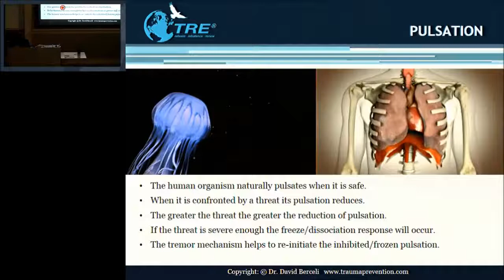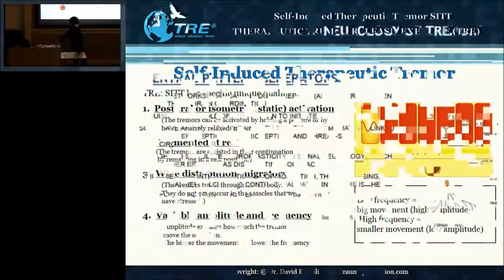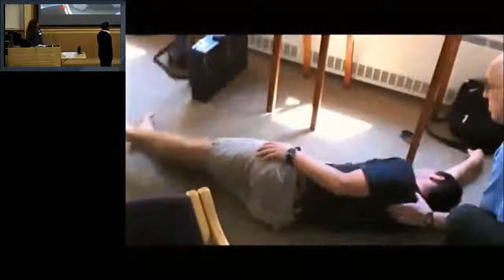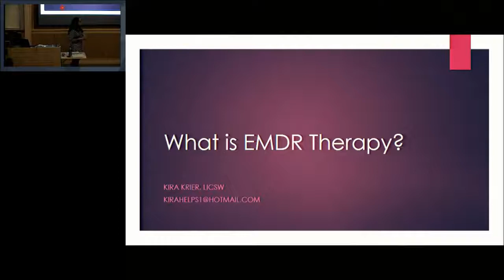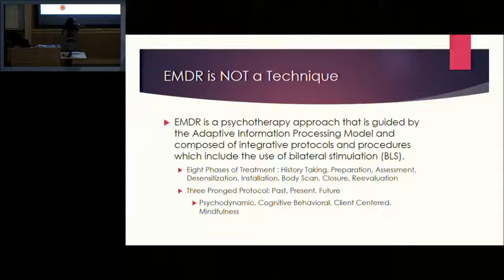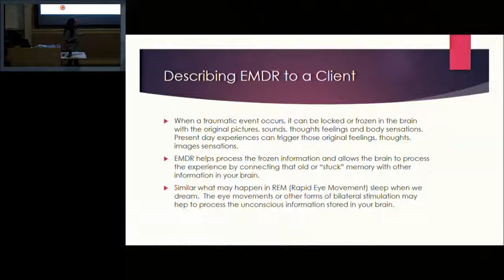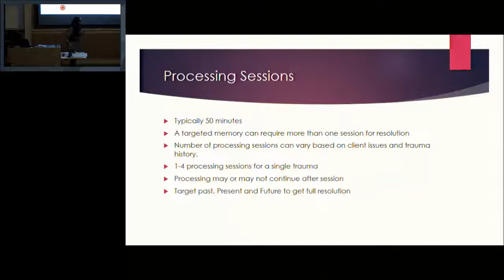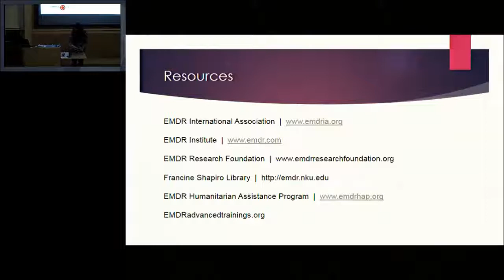Integrative Approaches for Trauma-Informed Care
A panel discussion featuring psychotherapist Jay Gleason, EMDR consultant Kira Krier and Somatic Experiencing practitioner Eva Simon.